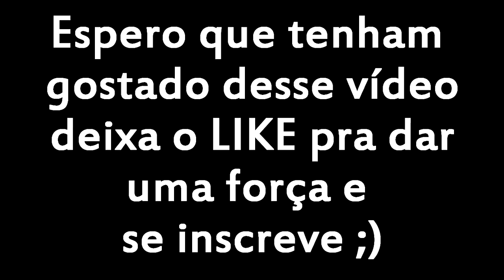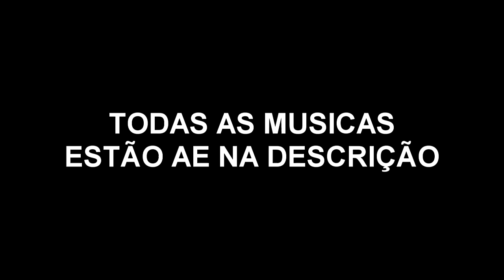Rainbow Six HIGHLIGHTS Remix de MEMES!! 90% 3K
Placa de captura: Elgato Game Capture HD 1080P
Editor de videos:  Vegas Pró 14
Microfone: Behringer C-1U
Console: PS4
Fone: PHILPS SHP2000
Web Cam: Logitech C920 HD1080P
Monitor 2: LED TV 29'' (72 cm) da LG
COMPUTADOR: Notebook Samsung
Processador: Intel(R) Core(TM) i5-5200U @ 2.20GHz 2.GHz
Memória (RAM): 8,00GB